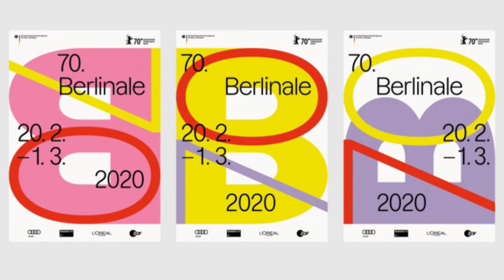Berlinale2020 - Mohammad Rasoulof - There is no evil 2